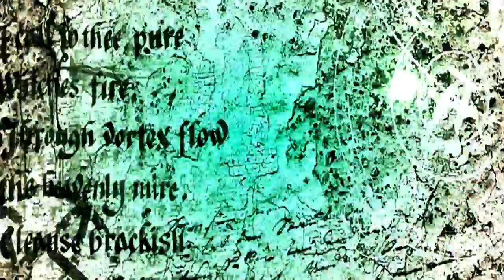Halloween song 2018 ✅